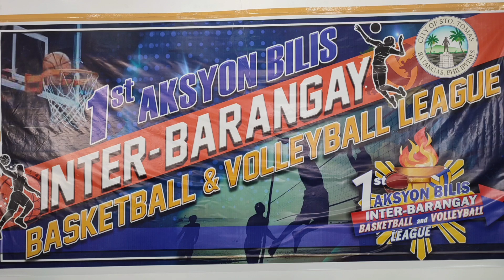INTER BARANGAY VOLLEYBALL HIGHLIGHTS OF THE GAME/ SAN PABLO NAYON VS. SAN ROQUE STO.TOMAS BATANGAS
INTER BARANGAY VOLLEYBALL/ SAN PABLO VS. SAN ROQUE STO. TOMAS BATANGAS